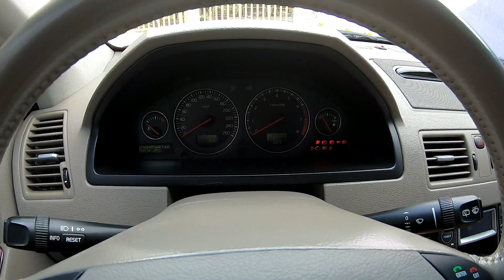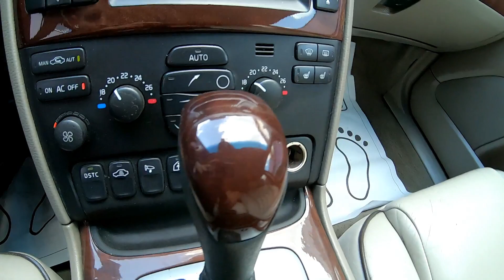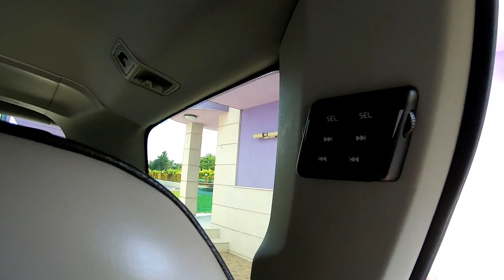Volvo XC90 T6 272hp 2004 SUV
Volvo XC90 T6 272hp 200KW 2004 SUV AWD
Волво XC90 Т6 2004г. 272кс 200КВ 4х4

Make Volvo
Model XC90
Model year 2004
Trim level T6
Body style 5 Doors SUV
Engine type 2.9L V6 DOHC 24V AWD
Vehicle class Full-size SUV
Vehicle type SUV
Assembly plant Torslanda
Manufactured in Sweden
Vehicle specification
Number of seats 5-7
Displacement SI 2922
Displacement CID 178
Displacement Nominal 2.9
Engine type V6
Engine head DOHC
Engine valves 24
Engine cylinders 6
Engine HorsePower 272
Engine KiloWatts 200
Manual gearbox 6MT
Fuel type Gasoline
Driveline AWD